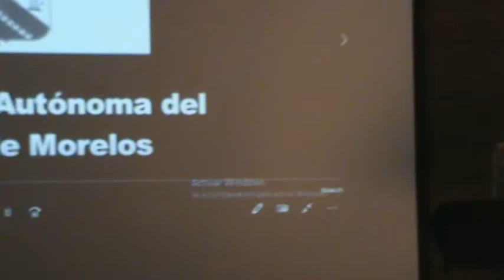Alfonso Reyes en Cuernavaca 1939-1959. Conferencia por Braulio Hornedo Rocha.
Conferencia: "Alfonso Reyes en Cuernavaca" presentada por el Dr. Braulio Hornedo Rocha en la Sala Manuel M. Ponce del Centro Cultural Jardín Borda. Domingo 14 de julio de 2019. Cátedra Alfonso Reyes en Cuernavaca. Agradecemos a la Secretaría de Turismo y Cultura de Morelos por su respaldo a nuestras actividades.